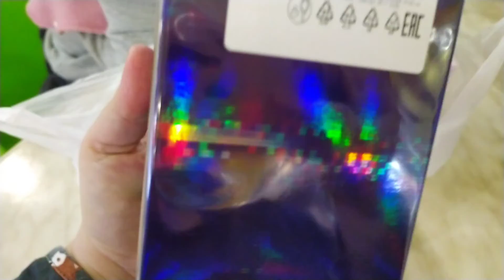Предпразднечный день. Катаемся, гуляем. Подарочки.Нежнейший медовик🍰 Мясо по -азиатски с кунжутом🍜